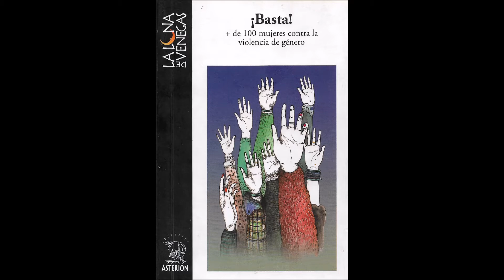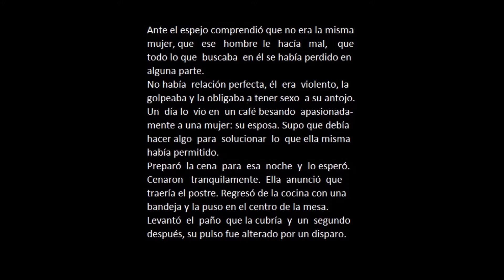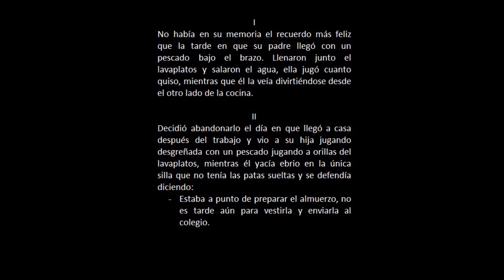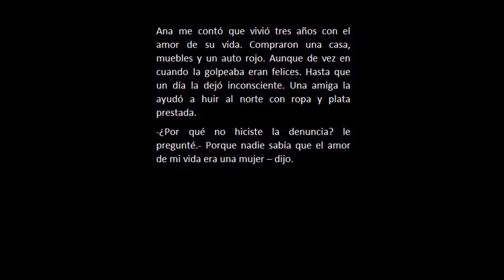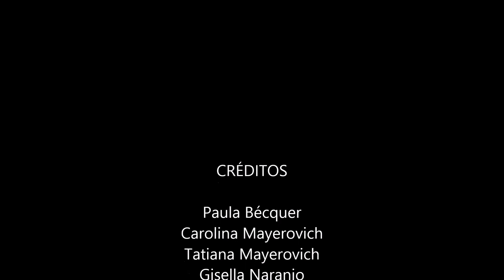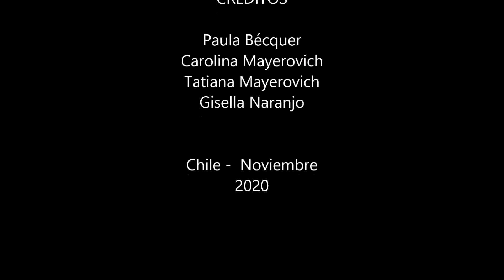Escritora Paula Béquer "Mujeres"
CICLO  ON LINE DE RESCATE  Y ANALISIS  DE AUTORES Y LITERATURA LOCAL
Video producido en el marco del Proyecto FNDR 2020
denominado Apoyo a la Producción, Difusión creación Artística y Circulación de Obras en Atacama.